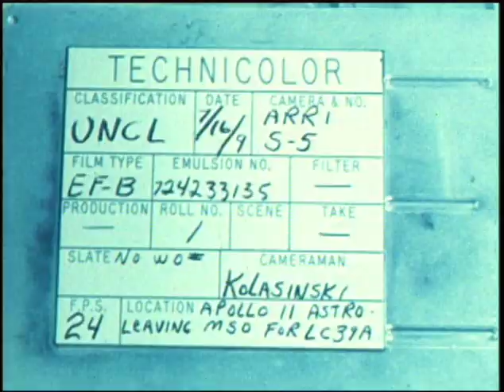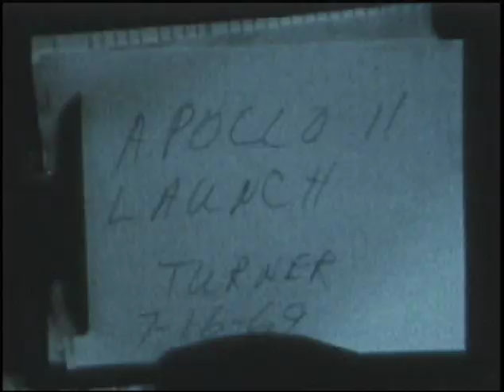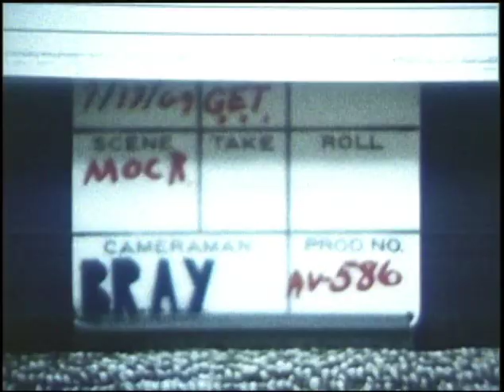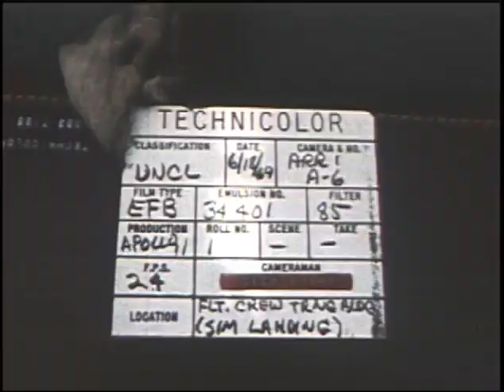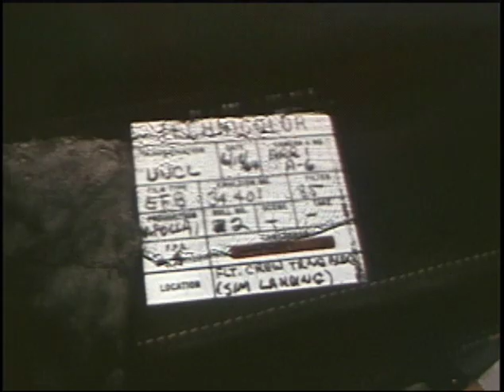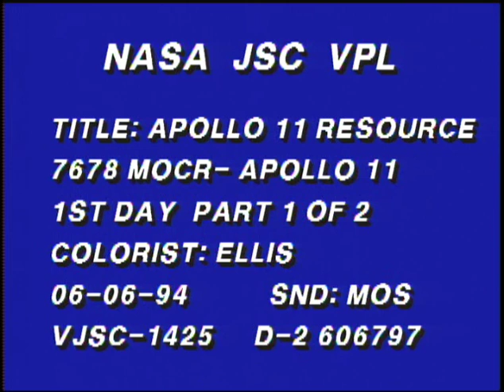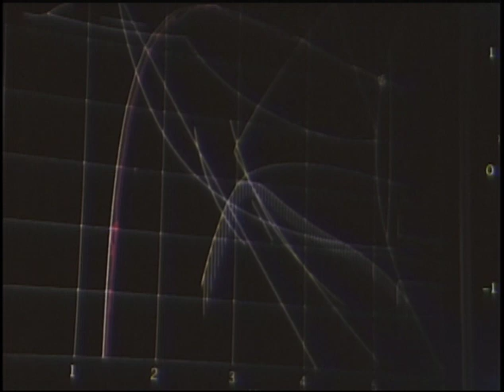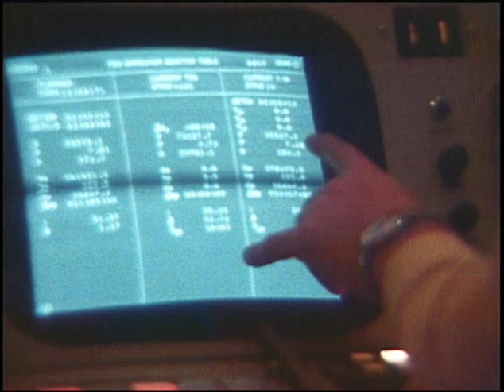Apollo 11 Pre-Launch Activities And Launch (1969)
Credit: NASA/JSC (Film Only)
The crewmembers of Apollo 11, Commander Neil A. Armstrong, Command Module Pilot Michael Collins, and Lunar Module Pilot Edwin E. Aldrin, Jr., are seen during various stages of preparation for the launch of Apollo 11, including suitup, breakfast, and boarding the spacecraft. They are also seen during mission training, including preparation for extravehicular activity on the surface of the Moon. The launch of Apollo 11 is shown. The ground support crew is also seen as they wait for the spacecraft to approach the Moon.